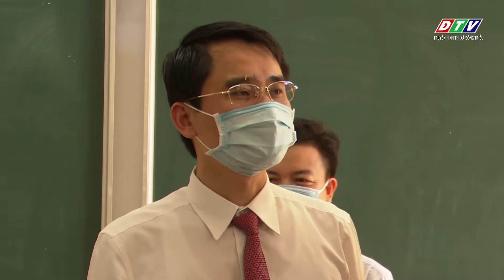Đông Triều tv-Đồng chí Phạm Văn Thành- Bí thư Thị ủy dự khai giảng tại trường THCS Kim Sơn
Đồng chí Phạm Văn Thành- TUV, Bí thư Thị ủy, Chủ tịch UBND thị xã dự khai giảng năm học mới tại trường THCS Kim Sơn